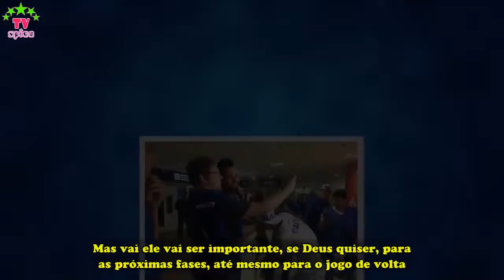Lucas Silva lamenta ausência de Arrascaeta e pede Cruzeiro 'psicologicamente bem' em jogo contra o B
Lucas Silva lamenta ausência de Arrascaeta e pede Cruzeiro 'psicologicamente bem' em jogo contra o Boca - Spica TV
Tiago MattarEnviado especial a Buenos AiresO Cruzeiro não terá um de seus principais jogadores em um dos duelos mais importantes da equipe na temporada até aqui. Arrascaeta não se recuperou do desconforto muscular na coxa esquerda, ficou em Belo Horizonte, e será desfalque no duelo contra o Boca Juniors, pela ida das quartas de final da Copa Libertadores, nesta quarta-feira, às 21h45, em Buenos Aires. No desembarque na capital argentina, na noite dessa segunda, o volante Lucas Silva exaltou as características do companheiro e lamentou sua ausência. Saiba mais'La Mano de Menezes' e chegada do Cruzeiro: como os jornais argentinos trataram o jogo decisivo de quartaDedé prega respeito ao Boca, mas acredita em vitória na Bombonera e alerta: 'Esse não é um jogo só de técnica'Saiba por onde andam os jogadores do último duelo entre Cruzeiro e Boca Juniors“É um jogador muito importante, é um jogador que com característica igual no nosso grupo nós não temos tanto, é um jogador que desequilibra,